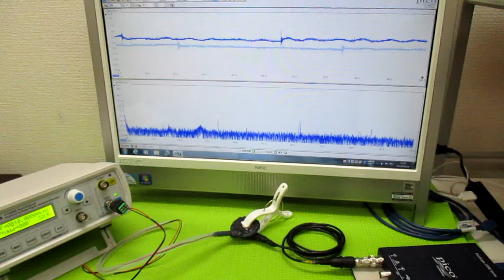超音波発振制御プローブの製造技術 ultrasonic-labo